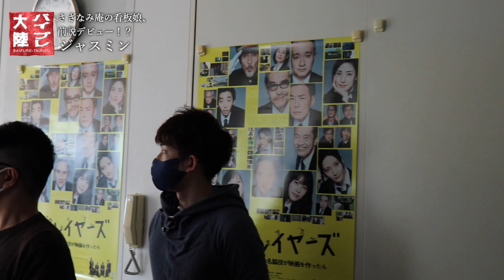ジャスミンちゃんねる第十話『密着！バイプレ大陸！』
【運営よりお詫び】
この度は動画投稿時間が予定より、大幅に遅れてしまい大変申し訳ございませんでした。楽しみにしていた皆様、お待たせしてしまい本当すいません。
皆様に楽しんで頂けるよう、編集にこだわりすぎてしまいました。
少しでも楽しんでもらえるように、これまでの動画とは違い長編尺となっております！是非、お楽しみください
（ジャスミンちゃんねる運営チーム一同）
你好♪
お前ラ仲良くしてるかー？
ジャスミンだよ♪
いよいよ、ジャスミン初の密着動画『バイプレ大陸』の本編が公開！
初めての密着で緊張もしたけど
ジャスミンのこともっと知ってくれたら嬉しいナ♪
ジャスミンの仕事ぶりにも注目して是非！見てネ♪

そして！このあと深夜0時12分からは
『バイプレイヤーズ～名脇役の森の100日間～』第8話の放送だゾ！

バイプレウッド激震！？
朝ドラヒロイン降板のニュースに民放各局の女優が牙をむく…
吉田羊、芳根京子、本田望結、富田望生、ヒロインの座は誰の手に!?
鍵を握るのは焼肉占い？

今夜も見逃せない要素満載だから是非！チェックしてね♪
あとお前ラ、動画が良かったら